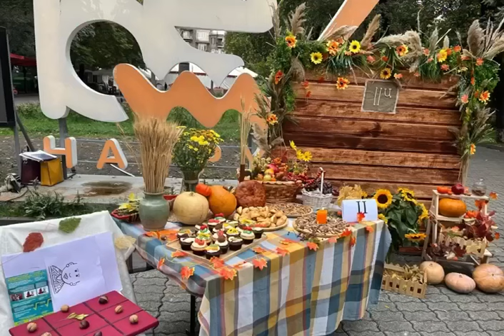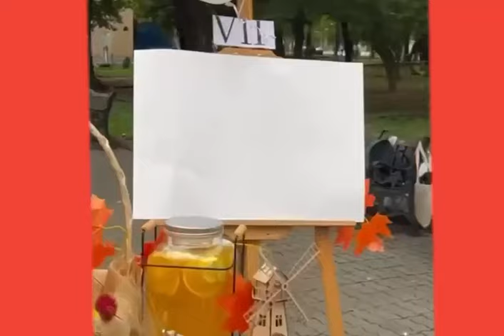24 октября 2024 г.